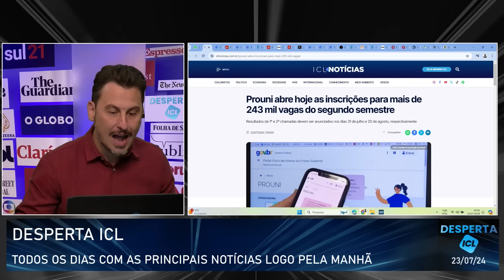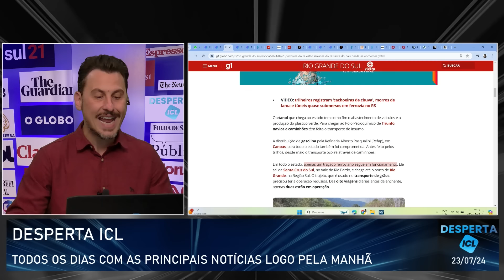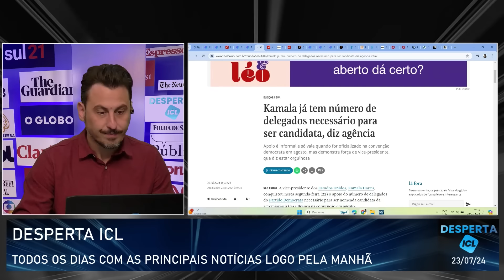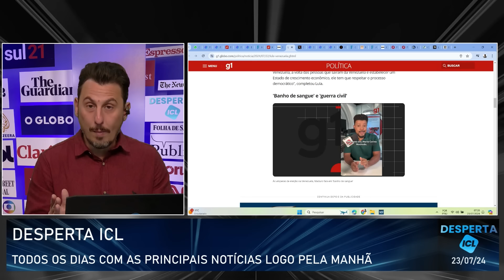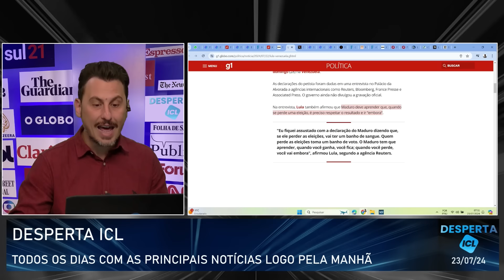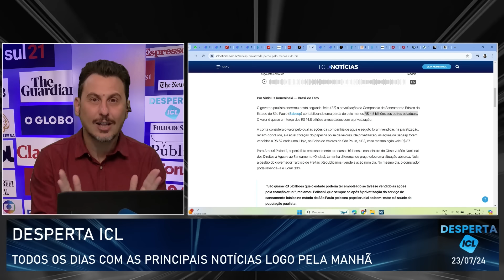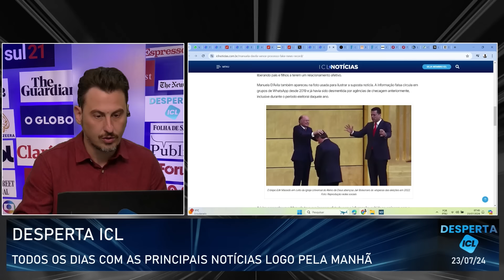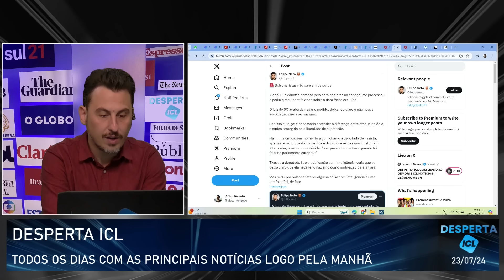DESPERTA ICL - 23/07/24 - LULA CRITICA FALA DE MADURO SOBRE RISCO DE VIOLÊNCIA CASO NÃO SEJA ELEITO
Celulares não cadastrados terão limite de R$ 200 por transferência via pix;

Vejam os números por violência aos povos indígenas;

Kamala já tem número de delegados necessários para corrida presidencial;

Lula critica fala de Maduro sobre violência caso não seja reeleito;

Privatização da Sabesp causa perda bilionária aos cofres de SP.